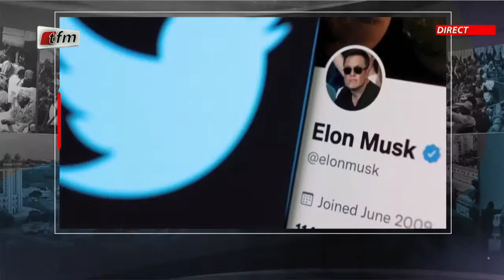Actualités internationales en Wolof avec Cheikh Tidiane Diaho - Infos matin du 24 Juilllet 2023